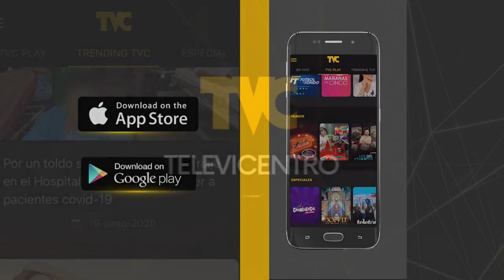Preparen las lacrimógenas Nasralla habla de paralizar el país si no participa en generales